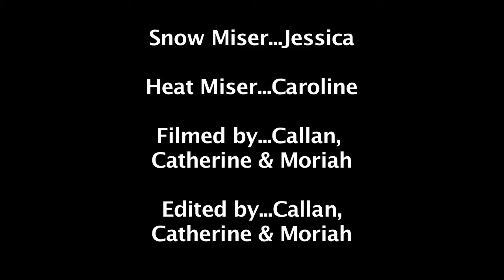RIV Club 2014 Holiday Scenes - Miser Brothers